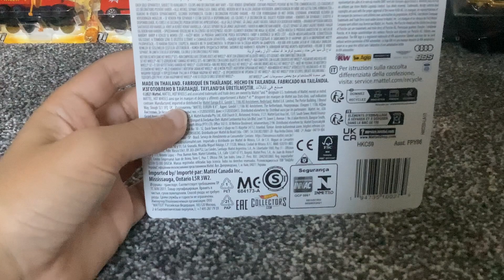Hot Wheels Race day Porsche 935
Hope you liked to show support to my channel